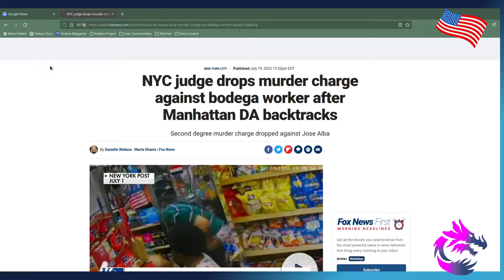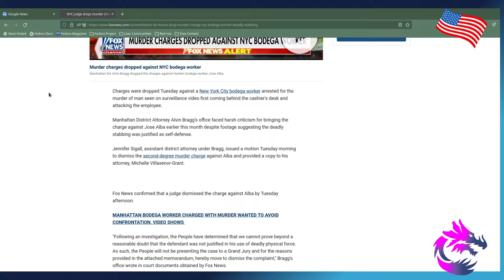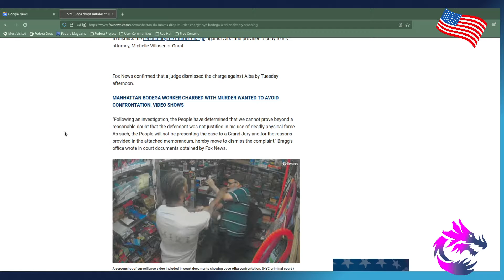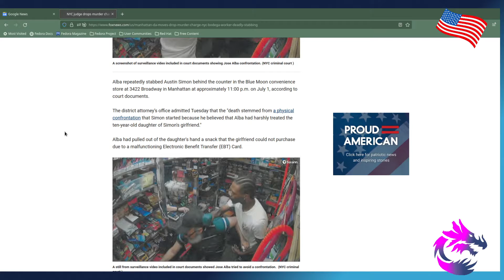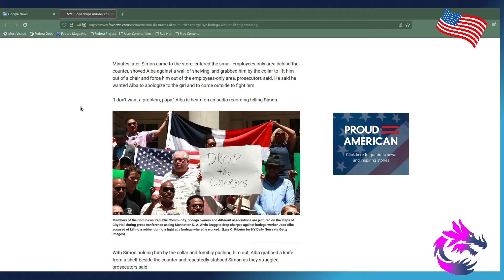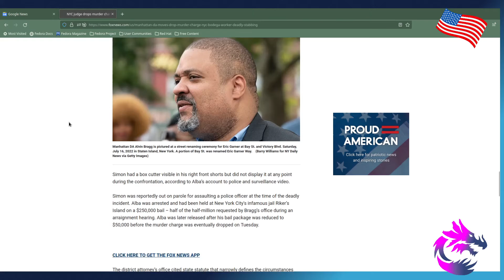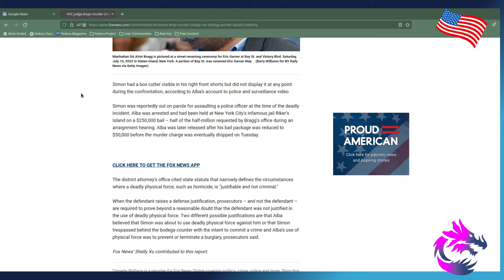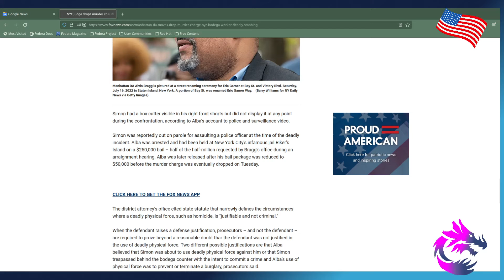Update On Jose Alba NYC Bodega Worker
Update On Jose Alba
    NYC Bodega Worker